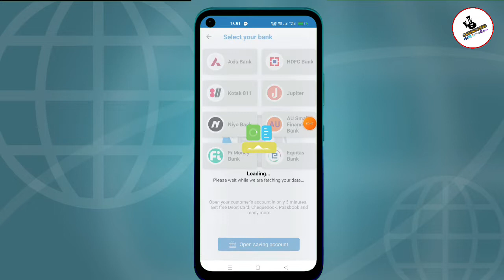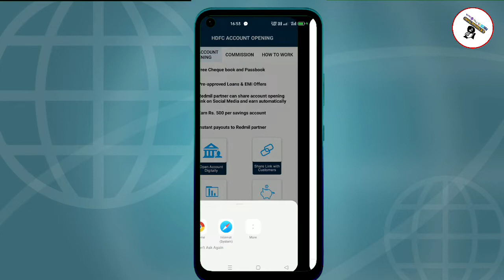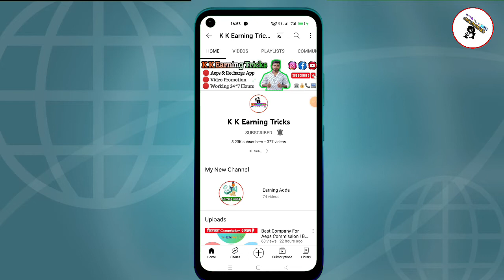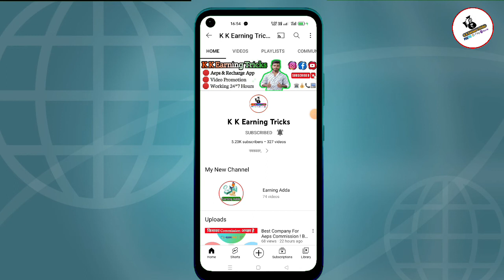HDFC Bank Account Opening ! Redmil Business Mall से HDFC Bank Account Opening कैसे करे ! Full Detail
HDFC Bank Account Opening ! Redmil Business Mall से HDFC Bank Account Opening कैसे करे ! Full Details

👉  HDFC Bank Account Opening कैसे करे Full Information This Video